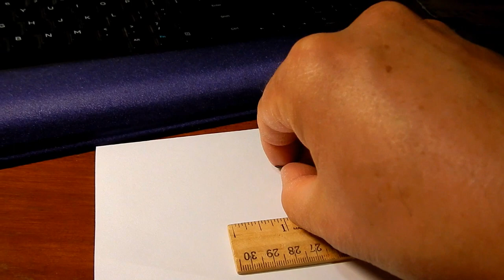Microscopic View of a Fossilized Shark Tooth Found in Florida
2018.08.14, My first video using a 1000x Microscope Camera.  I decided to use one of the many Fossils Debbie & I found while on a Fossil Expedition with Mark Renz, outside Arcadia, Florida.  We were chest deep in a private creek near the Peace River.  Sifting  sediments in a floating screen that I shoveled up from the bottom was how this Shark Tooth (will try to identify the Shark) was found, along with so many other Fossils.  Music:  Marcos Kaiser, Fingerstyle Guitar, Jaws Theme Song #39